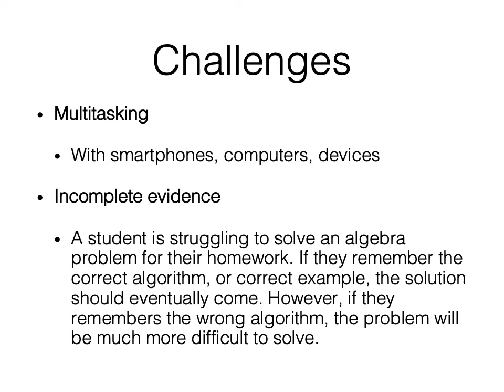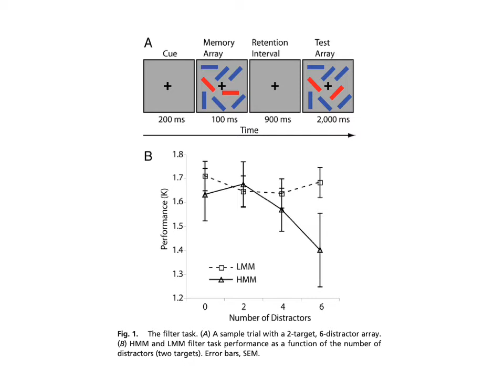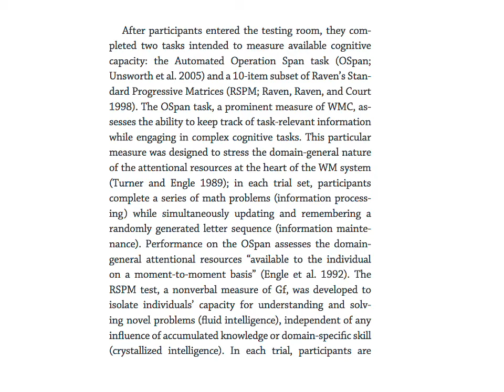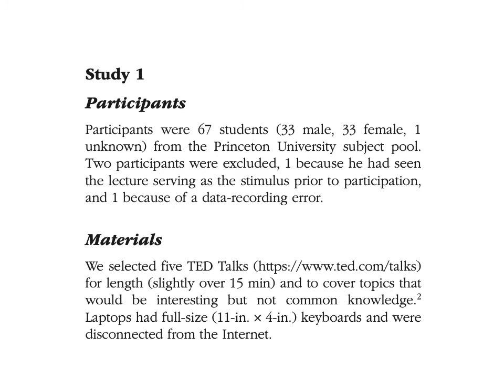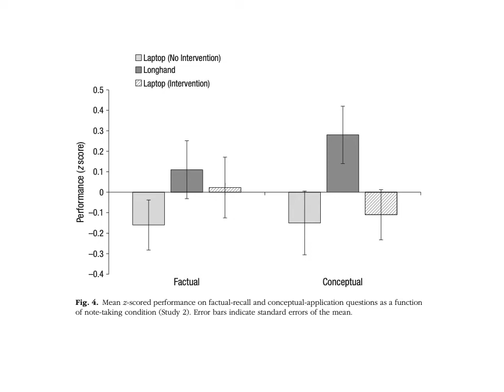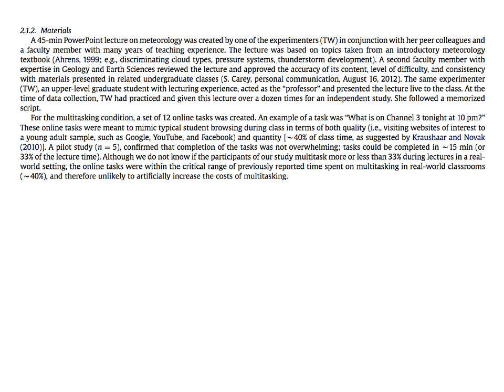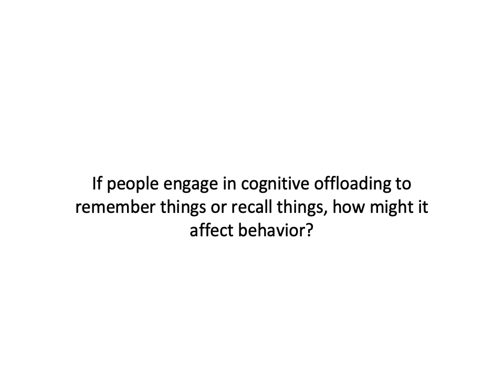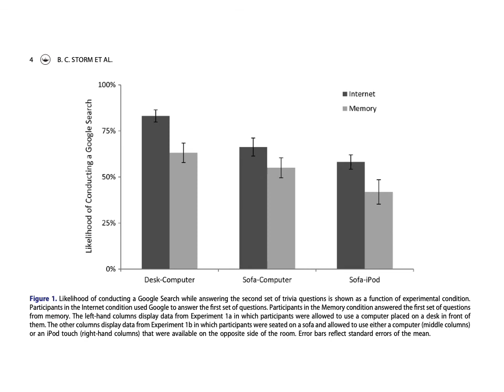1.3 Challenges to Thinking Clearly (Psychology 3130)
The this introductory lecture on the different approaches to the study of thinking. This lecture is on challenges to thinking clearly.